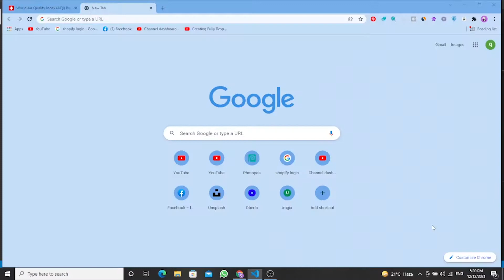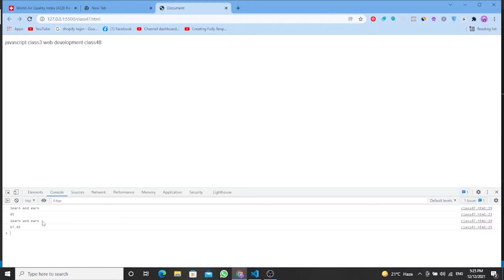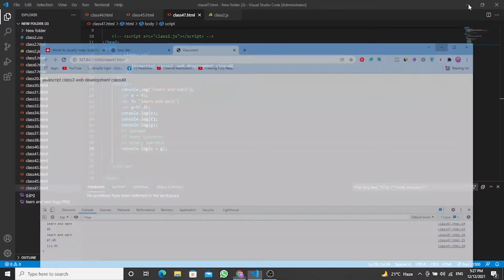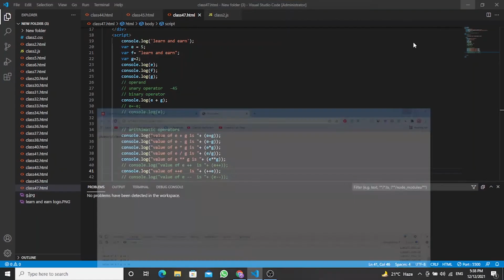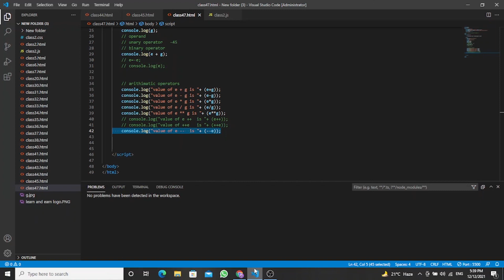🔳 Data Types, Variables & Operators in JavaScript | Web Development Tutorial 2022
Web Development class 48
What is Data Types, Variables & Operators in JS?
At 50+ hours, this Web Development course is the most comprehensive web course. Even if you have no programming experience, this course will take you to the master level. In this video, We will know Data Types, Variables & Operators in JS | Web Development tutorial 2022 in Urdu/Hindi Learn and Earn

Web Development course makes you proficient in skills to work with front-end web technologies.
It includes coaching on:
1. HTML,
2. CSS,
3. JAVASCRIPT,
4. Web Development,

Being an experienced resource, with my previous experience and knowledge, I know the best practices and processes, which can help you in improving your website.  Welcome to the Web Development Course 2022, the only course you must learn to become a Web developer.